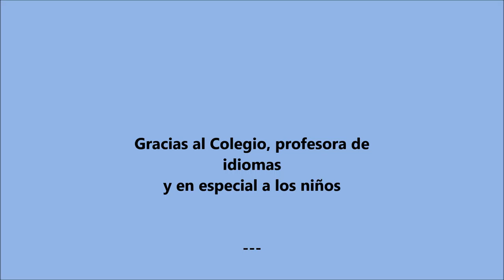Together 2014 - 2015 a Capella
Proiektua Ingelesez.
Ikasgelan esku hartzeko esperientzia kurrikularra, hasieran pertsona fisiko gisa egiten zen geroago pertsona juridiko gisa.